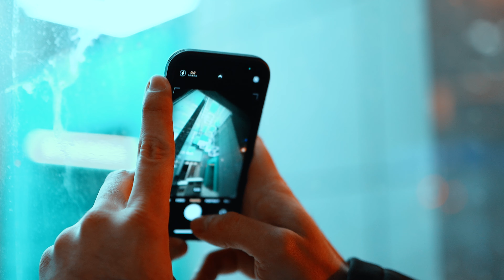iPhone 12 Mini Night Photography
In this video, I am taking the new iPhone 12 Mini out in the field and testing out the cameras at night. I am pretty impressed with the main camera on this phone. Handles low light situations with ease.

Big Thank You to @FrogyProd

Lens 1

Lens 2

Lens 3

Lens 4